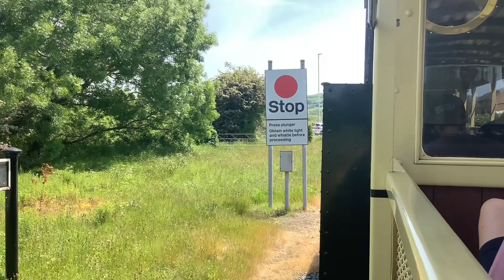A trip on The Vale of Rheidol railway